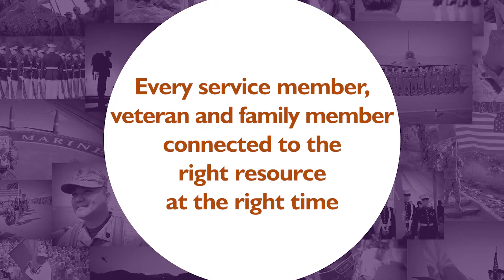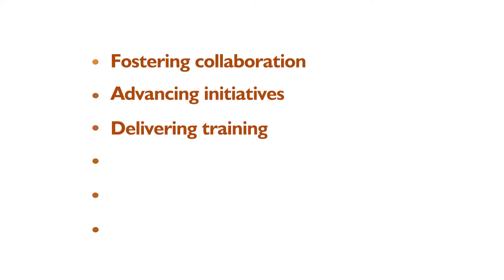Our Arizona Approach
The Arizona Coalition for Military Families is the collective impact initiative for strengthening support for all service members, veterans, their families and communities. The Coalition was established in 2009.

The Arizona Coalition for Military Families’ Be Connected program provides no cost support to Arizona’s service members (Active Duty, Guard & Reserve), veterans, their family members, caregivers and community members through the statewide Support Line: 866-4AZ-VETS. Support is available for employment, housing, finances, benefits, healthcare, mental health, transportation, food security and much more. Visit ConnectVeterans.org to learn more.

Be Connected services are offered to anyone who has ever served in the United States military – regardless of length of service, era of service, discharge status or disability status.

Follow the Arizona Coalition for Military Families